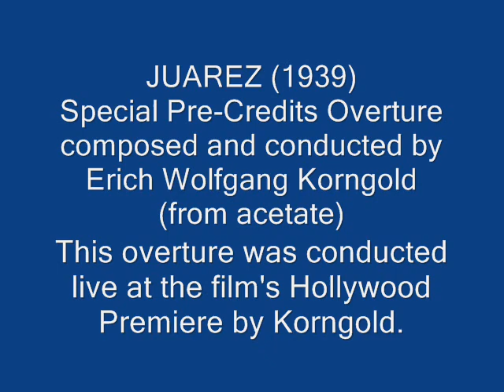ERICH WOLFGANG KORNGOLD ~ JUAREZ 1939 (Special Overture)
This unique archival recording from May 1939 features Erich Wolfgang Korngold conducting the Warner Brothers Studio Orchestra in the special concert overture he created for the film JUAREZ, conducted by him at the Hollywood Premiere of this important film, before the actual film started, and only on that occasion. This recording of the overture was added to the special 132 minute roadshow prints of the film (later cut for the film's general release) and the acetate was made for the studio archive and Korngold's own private collection.

If Warner ever restores this great film for DVD, perhaps they will find the roadshow master negative with this splendid overture still intact and hopefully in better sound quality than this rather battered acetate.

The Overture begins with the grand and typically Korngoldian ceremonial march from the big court scene, which bridges to the opening Main Title music, with its emphatic sweeping deciso octave motif for Juarez himself..  A delicious seguidilla follows with appropite instrumental colouring from a scene subsequently cut from the flm and unique in Korngold's works, leading to the ravishing love theme for Maximillan & Carlota (Brian Aherne and Bette Davis) later used in Korngold's Violin Concerto. Next comes Korngold's special arrangement of 'La Paloma' (reputedly the Empress Carlota's favourite song).

After that, we hear a thrilling sequence at remarkably rapid tempo that accompanies the vicious raids by rebel Mexican bandits under the orders of Benito Juarez (Paul Muni) which then dissolves into a final full statement of the love theme.

It is remarkable how Korngold flavours his score with suitably Latin flavours while always remaining 100% in his own unique, personal style. The performance and conducting here are outstanding.